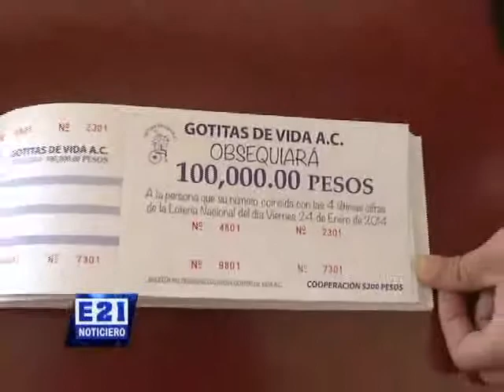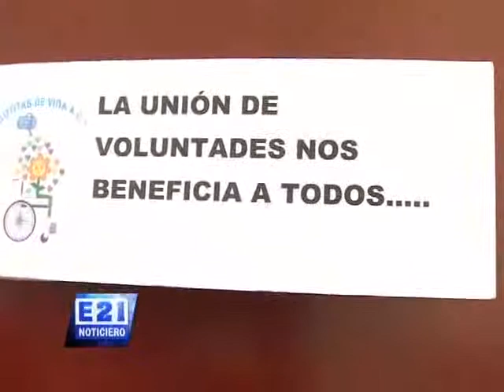Noticiero E21 19 abr 2013 6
Noticiero E21 Tamazula (19-abril-2013): Gotitas de Vida está haciendo una rifa de $100,000.°° y Festejo para los Niños por parte del DIF Tamazula